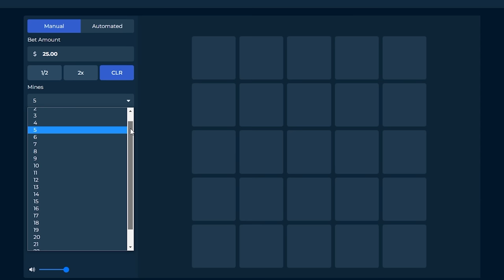Si nos buscan, nos encuentran. GANAMOS EL WIPE | RUST Gameplay Español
y obtén gratis 0,5 $!

💻 INFORMACIÓN SETUP